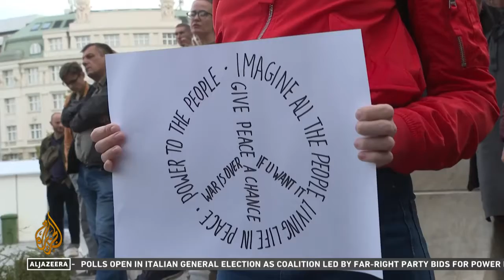Kremlin stages referendums in occupied regions of Ukraine|| THE STRATEGIC BALANCE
Referendums are taking place in the Luhansk. Donetsk, Zaporizhzhia and Kherson regions.
Ukraine and its western allies have condemned referendums as attempted annexation by Russia.
Ukraine's Luhansk and Donetsk regions are already self-declared independent republics.